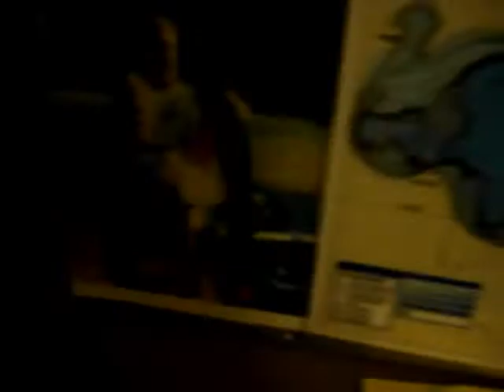cleaning grandmas house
my grandma passed away july 11th 2009 and we have to sale her beautiful lake home =[

but this whole week we clean packed scrub washed pretty much the whole house!!! we just finished and i am sooooooooooo sore!

oh yeah my auntie patti and i painted my grandmas hallway too.

my mom wanted to recored for a little bit

in video. me, my mom, my auntie patti, my uncle rodney and my little sister megan.

grandma would be soooo proud we all love and miss her r.i.p grandma